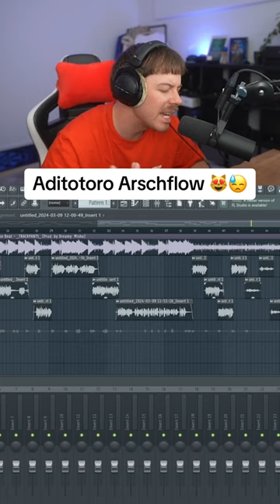Arschflow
De Bifferent / Shop
debifferent.ch